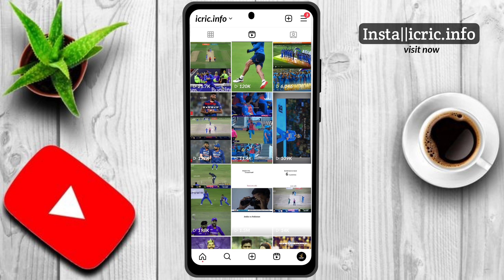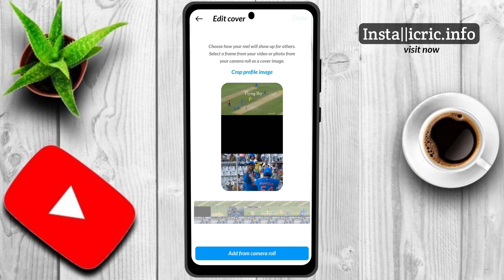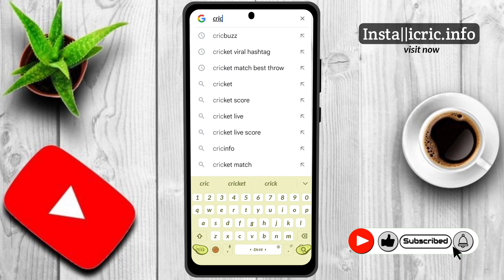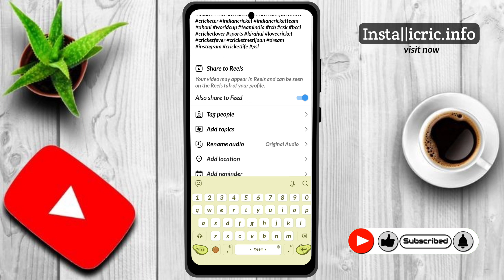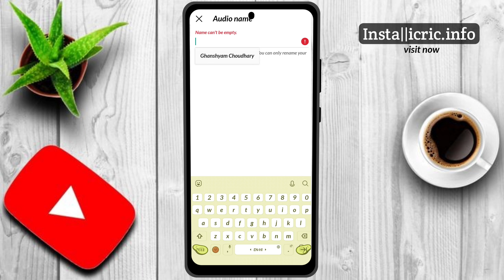Instagram me Reels Upload Kaise Kare | Instagram Par Reels upload karne ka Sahi tarika 2023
Hello Dosto aaj ke is video me maine bataya hai ki Instagram par reels video upload kaise karte hai.

√ Your questions -
Instagram reels
instagra reels upload kaise kare
instagra par reels kaise upload kare
insta reels kaise upload karte hain
insta reels upload
instagram reels upload 2023
instagram reels tutorials
instagra reels upload karne ka sahi tarika
instagra reels par video upload karne ka sahi tarika 2023
instagram reels kaise upload kare 2023
instagram reels kaise upload karte hain
insta reels upload kaise kare 2023
 insta reels upload karne ka sahi tarika
insta reels kaise upload kare 2024
 how to upload reels on instagram 2023
how to upload instagram reels in high quality 2023
how to post reels in high quality
how to post instagram reels
how to upload video on instagram reels 2023 how to post instagram reels
instagram me video kaise upload kare
instagram par video kaise upload kare instagram par reels kaise upload kare hindi
instagram pe reels kaise upload kare
instagram per rel kaise upload kare 2023
instagram reels upload karne ka sahi tarika in hindi
instagram me reels kaise upload kare
instagram per video kaise dalen
reels upload karne ka sahi tarika 2023